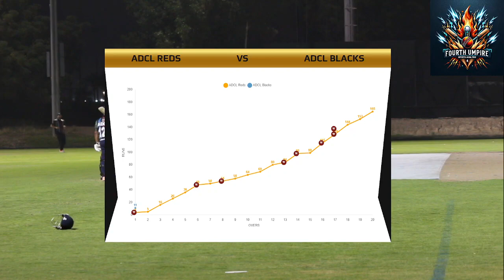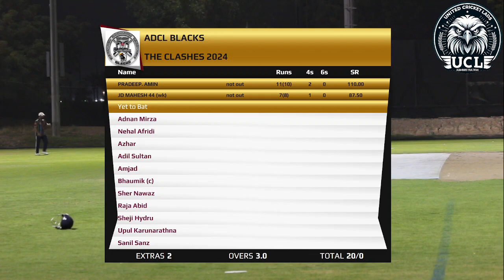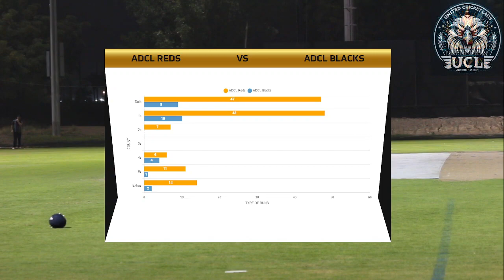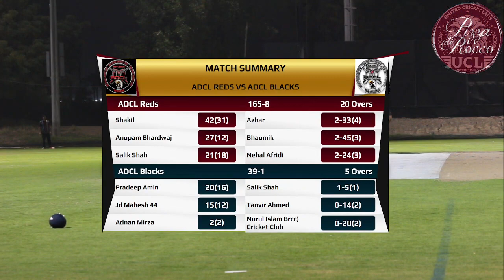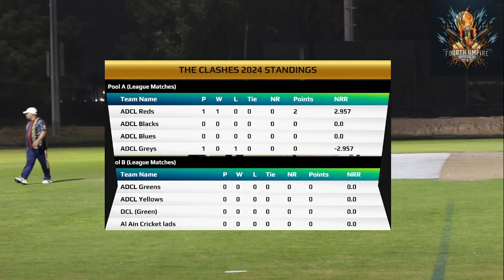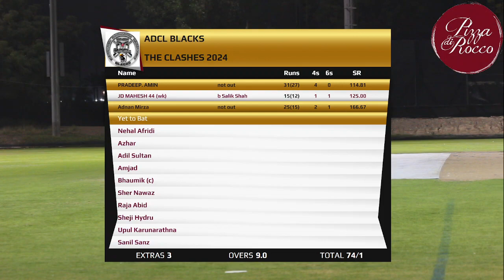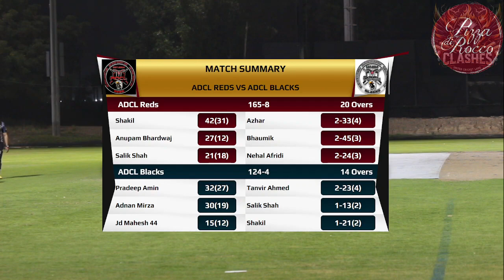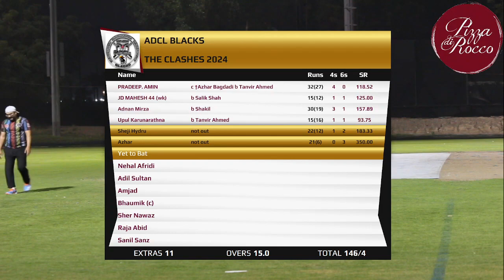UCL CLASHES 2024 | ADCL REDS VS ADCL BLACKS | 2ND INNINGS| FOURTH UMPIRE | HIGHLIGHTS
UCL CLASHES 2024 | ADCL REDS VS ADCL BLACKS | 2ND INNINGS| HIGHLIGHTS | FOURTH UMPIRE